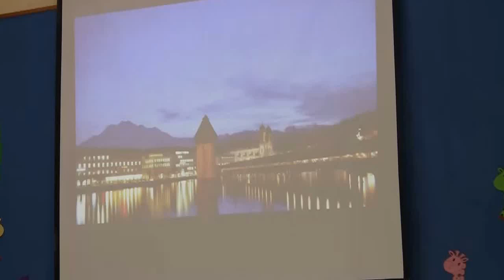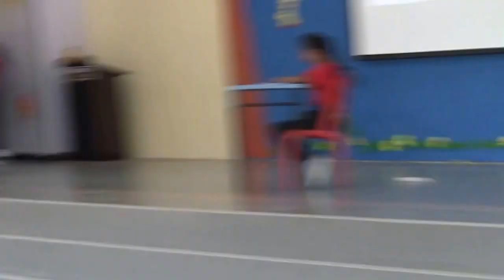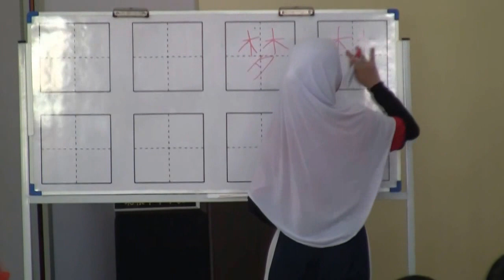SJKC Pekan Year 6 Performance 2016